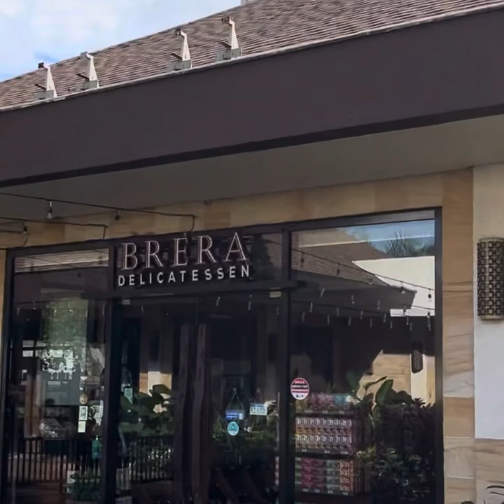Bago ka Magmall Panoorin mo ito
Santolan Town Plaza, San Juan City. Pook pasyalan na dama kahit paano ang kalikasan. Negosyo na di lang basta negosyo. Dito may pagpapahalaga sa ganda ng kalikasan at papel nito sa wellness ng mga parokyano.

Paki click na rin po ang bell par aupdated kayo sa twing may bagong video tayo.